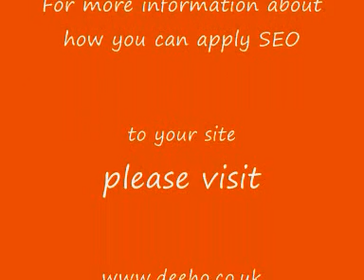How Google Yahoo and Bing work | Search Engine Algorithm | How to rank in the Search Engines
A guide to how Google, Yahoo and Bing provide search results. The important things about "On Page" and "Off Page" SEO and how they will affect your rankings.